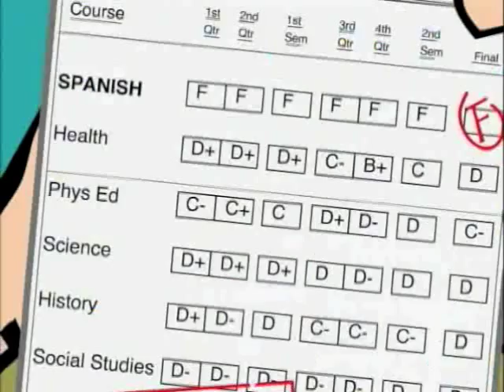Lugar Heights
Summer Skool (Part I)